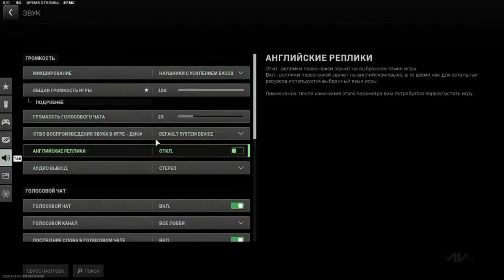WARZONE 3 DMZ ALMAZRA ПОД КОНТРОЛЕМ!!!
привет✋👋 я новичок,а ты ? я качаю персонажа помоги мне))) прокачать добавь друзья мне скучно)))